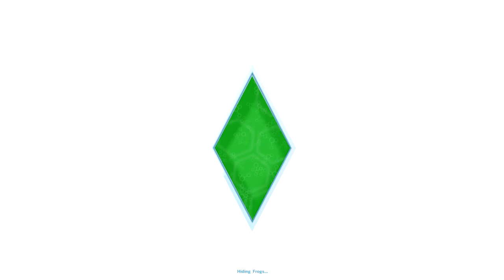Sims 4 Ep.4 - Drinking At The Bar!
Episode 4 of The Sims 4! Dan went drinking at the bar in this episode